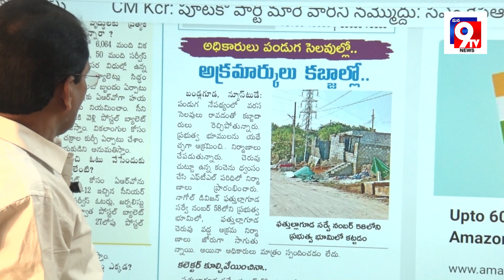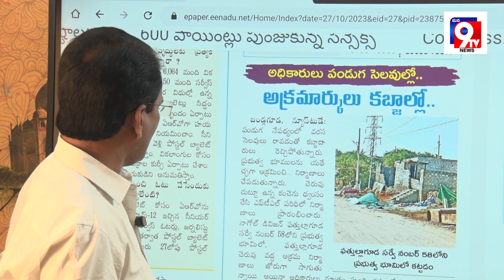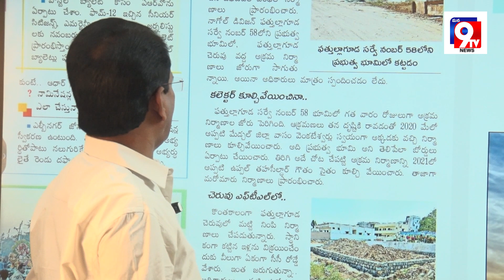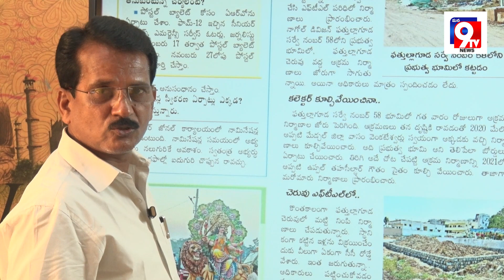అధికారులు పండగ సెలవుల్లో..అక్రమార్కులు కబ్జాల్లో || mana 9 tv||news channel||shankar goud